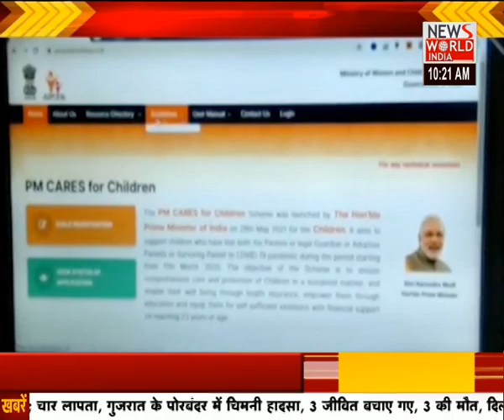News World India Live : देश विदेश की सभी बड़ी खबरें LIVE | Latest News | Hindi News | Breaking News